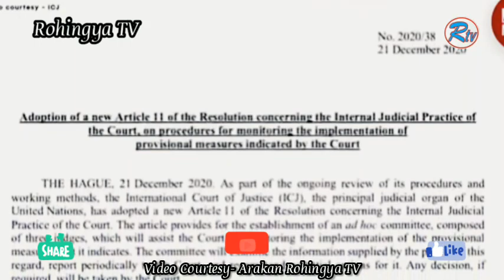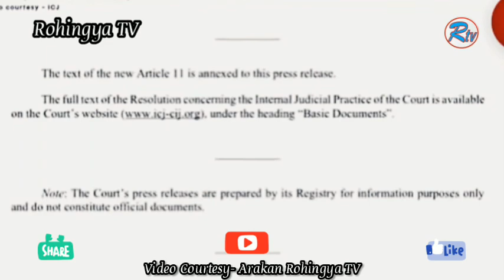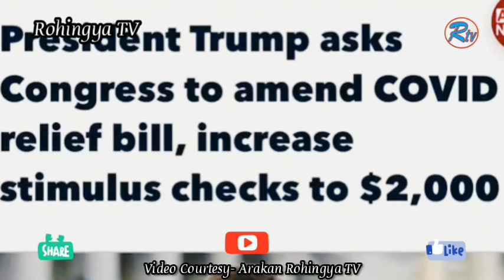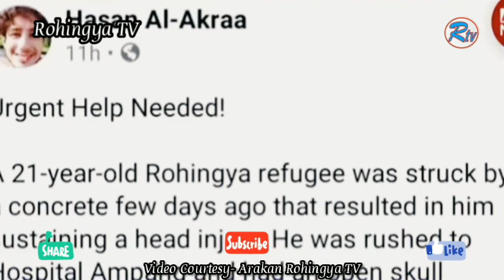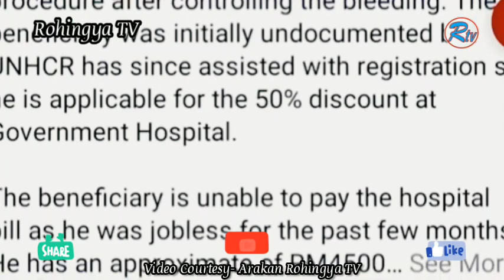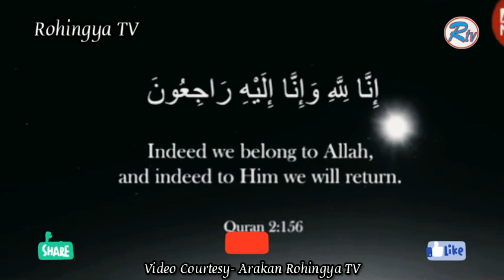Rohingya News 24/12/2020-ART